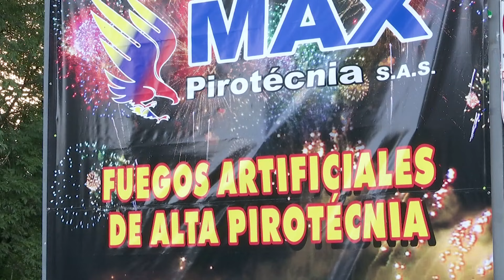Municipios inician campañas contra el uso de la pólvora en diciembre